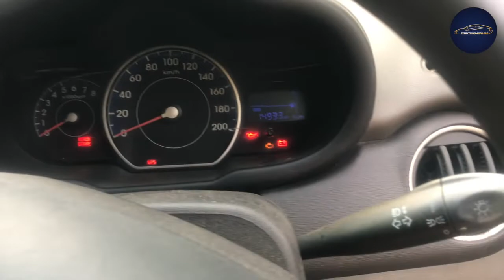What's under car bonnet? | Car bonnet parts explained!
Hi guys, this is the first episode of EAP Explains where I have explained about the basic parts under your car's bonnet/hood. Watch the video till the end to gain knowledge about what is inside your car's bonnet!